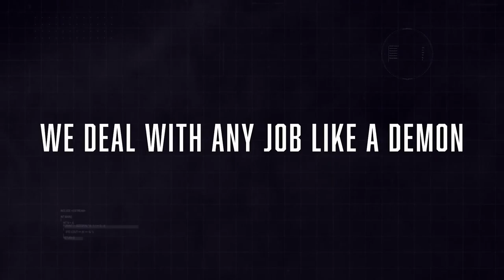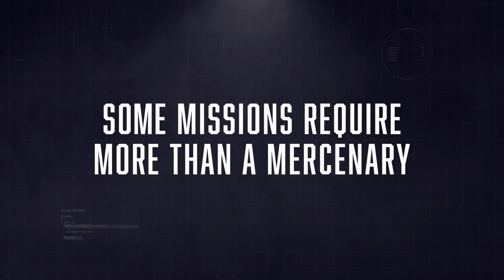Crossfire X Trailer Gamescom ONL 2021 for Xbox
CrossfireX is an upcoming first-person shooter set to be released exclusively for Xbox One and Xbox Series X/S in 2021. It is the third instalment in the CrossFire series. Remedy Entertainment worked on the game's single-player campaign, while Smilegate Entertainment led the development of the game's free-to-play multiplayer portion.